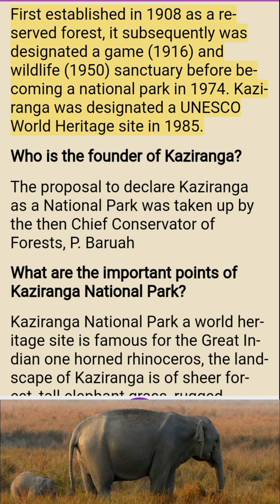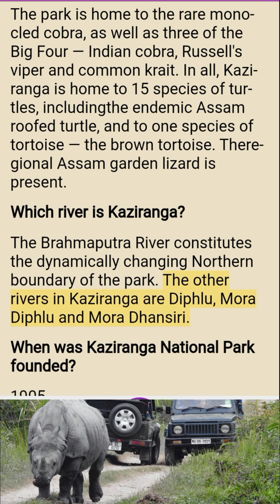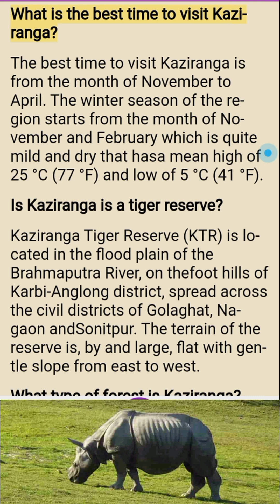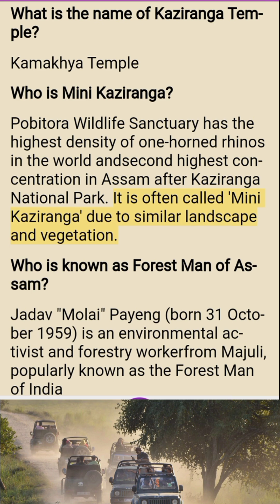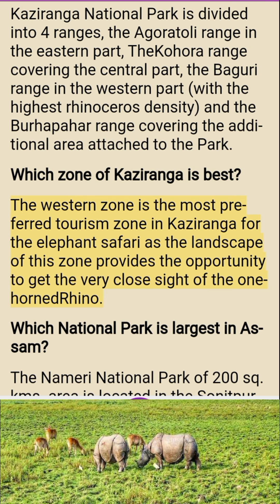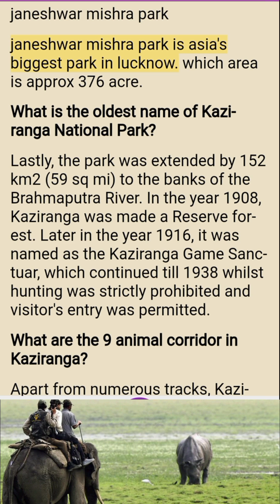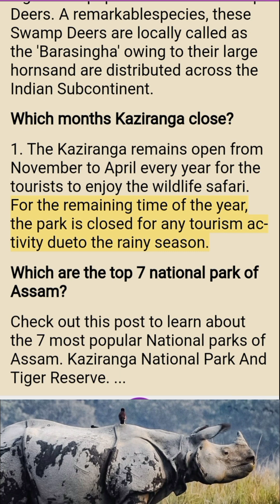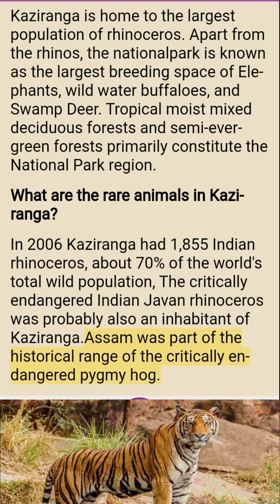Kaziranga National Park Questions & Answers KBC GK BIOLOGY QUIZ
In the state of Assam in northeastern India, there is a protected area called Kaziranga National Park. Tigers, elephants, and the biggest population of Indian one-horned rhinoceroses in the world call the woods, swamps, and grasslands of the Brahmaputra River floodplain home. Dolphins from the Ganges River swim in the park's waters. Several uncommon migrating species stop by, and grey pelicans roost close to Kaziranga settlement.